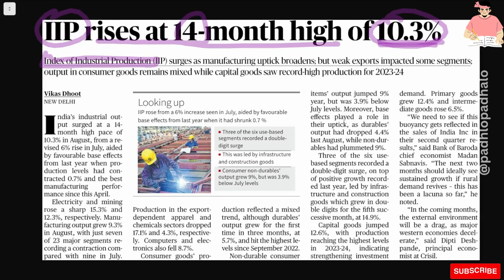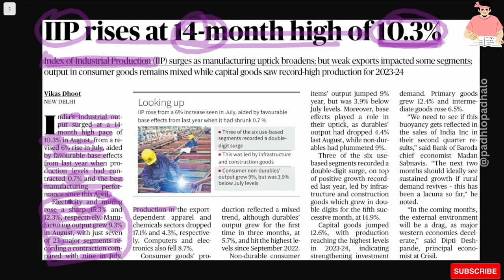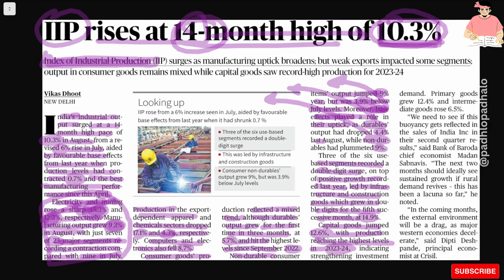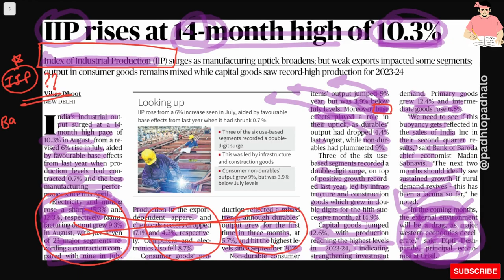IIP Rise - Index of Industrial Production.